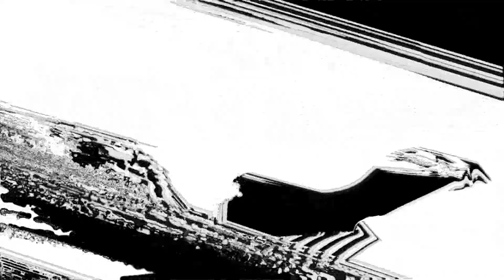"KIEV" - Joan Schmidt & Julián Maidana (video oficial)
Producción por Joan Schmidt y Julián Maidana.
Montaje y FX por LIHUEL.
Mezcla y mastering por Ignacio Cruz.